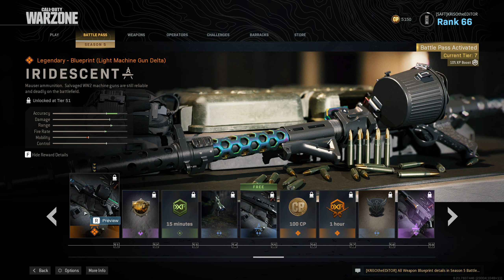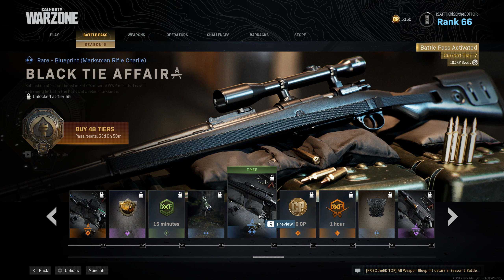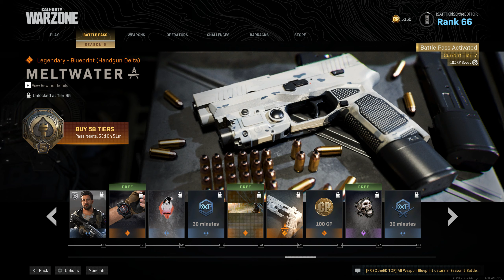Call of Duty: Warzone All Weapon Blueprint details in Season 5 Battle Pass (No commentary) 1440p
(Competitive Military Action FPS Reboot)

Looking through all weapon Blueprints in the Season 5 Battle Pass!
Welcome to Warzone, the new massive free-to-play combat arena from the world of Modern Warfare. Drop in, armor up, loot for rewards, and battle your way to the top.

Game Release date: 10 Mar, 2020
Season Release date: 8 Aug, 2020
Developer: Infinity Ward
Publisher: Activision

⬇️ All Weapon Blueprints for Warzone Season 5 Battle Pass Timestamped ⬇️

0:19 Tier 1: COVER OF NIGHT - Rare Light Machine Gun Bravo (Free)
1:39 Tier 5: OLD SINS - Epic Melee Alpha
2:02 Tier 8: BLACK ADDER - Epic Assault Rifle Golf
3:42 Tier 15: ISO - Base Submachine Gun India (Free)
5:19 Tier 18: PHANTOM LIMB - Rare Handgun Foxtrot
6:52 Tier 21: FRACAS - Legendary Sniper Rifle Bravo
9:07 Tier 27: APODORA - Rare Shotgun Charlie
11:03 Tier 31: AN-94 - Base Assault Rifle Lima (Free)
13:02 Tier 35: TARPON - Epic Ligh Machine Gun Echo
15:15 Tier 38: THE GALLOWS - Rare Submachine Gun Alpha
17:33 Tier 42: OLD FUSS AND FEATHERS - Epic Handgun Echo
19:42 Tier 45: FIORENTINO - Rare Assault Rifle Alpha
22:02 Tier 51: IRIDESCENT - Legendary Light Machine Gun Delta
24:32 Tier 55: BLACK TIE AFFAIR - Rare Marksman Rifle Charlie (Free)
26:31 Tier 59: CULT CLASSIC - Epic Sniper Rifle Charlie
28:52 Tier 65: MELTWATER - Legendary Handgun Delta
31:03 Tier 71: BLACK CAT - Legendary Assault Rifle Hotel
33:15 Tier 76: THE CATACOMBE - Legendary Light Machine Gun Echo
35:58 Tier 81: VIZSLA - Legendary Assault Rifle Juliet (Free)
38:16 Tier 85: THE CONDUIT - Legendary Submachine Gun India
40:34 Tier 89: ENGRAVEN - Legendary Shotgun Delta
43:09 Tier 95: HALCYON DAYS - Legendary Submachine Gun Golf
46:31 Tier 100: THE COMPANY'S MIGHT - Legendary Assault Rifle Lima